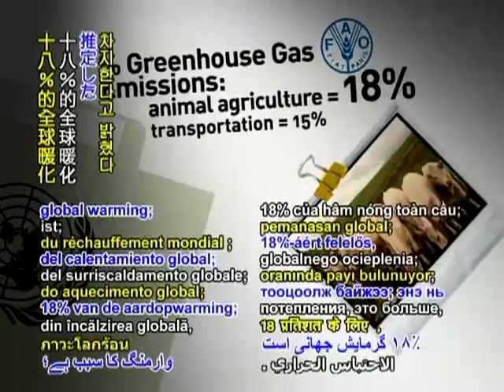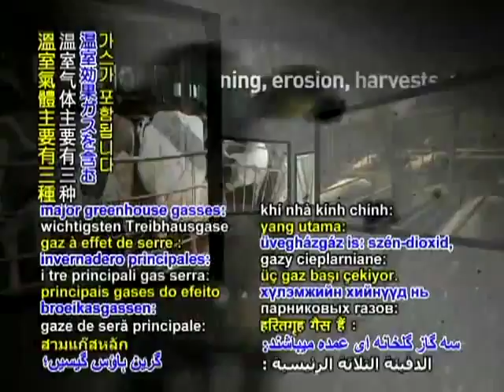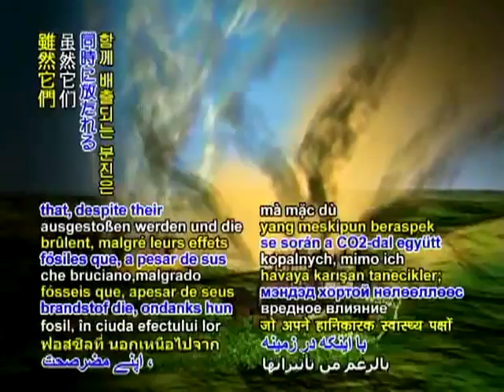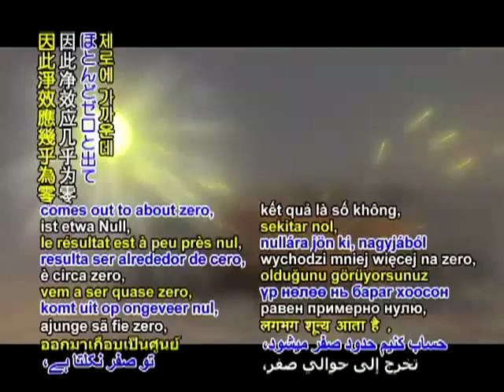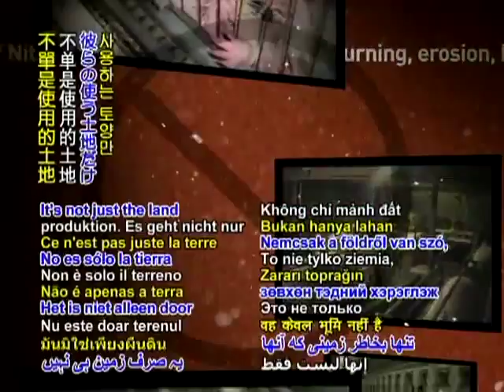Livestock is Responsible for 51% of Green House Gas Emissions [many languages subtitles]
A widely cited 2006 report by the United Nations Food and Agriculture Organization, Livestock's Long Shadow, estimates that 18 percent of annual worldwide greenhouse gas (GHG) emissions are attributable to livestock. however recent analysis by Goodland and Anhang co-authors of "Livestock and Climate Change" in the latest issue of World Watch magazine found that livestock and their byproducts actually account for at least 32.6 billion tons of carbon dioxide per year, or 51 percent of annual worldwide GHG emissions!

"Szeroko cytowany raport FAO z 2006 r. Organizacji Narodów Zjednoczonych ds. Wyżywienia i Rolnictwa,'s "Livestock's Long Shadow" szacuje, że 18 procent rocznej światowej emisji gazów cieplarnianych (GHG) są przypisane do zwierząt jednak Ostatnie analizy Goodland i Anhang współautorami "Livestock and Climate Change" w najnowszym wydaniu magazynu World Watch stwierdził, że zwierzęta gospodarskie i ich produkty uboczne rzeczywiście stanowią co najmniej 32,6 miliardów ton dwutlenku węgla rocznie, czyli 51 procent rocznych emisji gazów cieplarnianych na całym świecie!"

 Raport FAO z 2006 r.

Z wydalaniem metanu związany jest poważny problem niszczenia strefy ozonowej, oraz tzw. efekt cieplarniany.
Ozon - wpływ na życie człowieka, Ozonowanie/Ewa Sroka, Rozdział: Freony i inne związki, Reakcje rozkładu ozonu.
Twenty Questions And Answers About The Ozone Layer, UNEP/D.W. Fahey 2002, Strona 12, 34, 38.

Metan jest stosunkowo silnym gazem cieplarnianym. W porównaniu z dwutlenkiem węgla ma wysoki współczynnik ocieplenia globalnego i jego potencjał cieplarniany jest 72-100 krotnie większy (w skali 20 lat) lub 25 (w skali 100 lat) zobacz , a średnia zawartość w atmosferze wynosi 1,7 ppm (w ciągu minionych dwustu lat wzrosła ponad dwukrotnie) zobacz

Metan (*60?) 72-100 krotnie bardziej skutecznie blokuje odbijanie promieni słonecznych niż CO2, zobacz *

methane also affects the degradation of the ozone layer